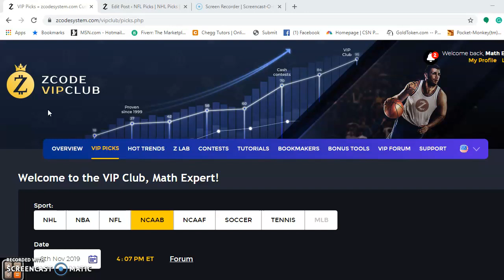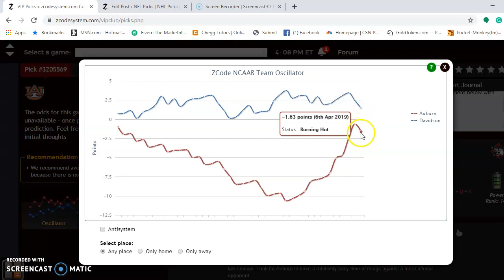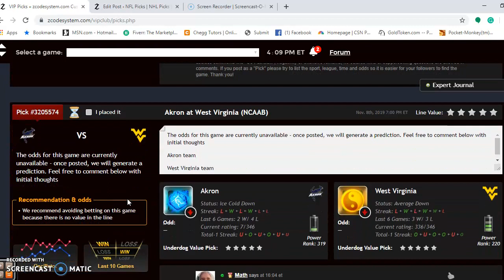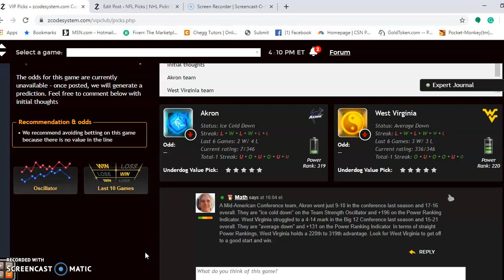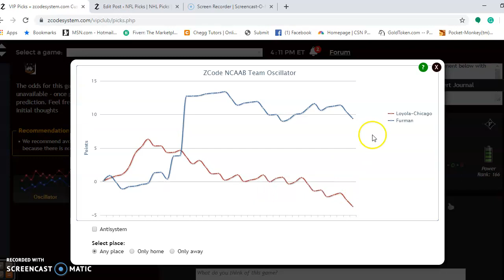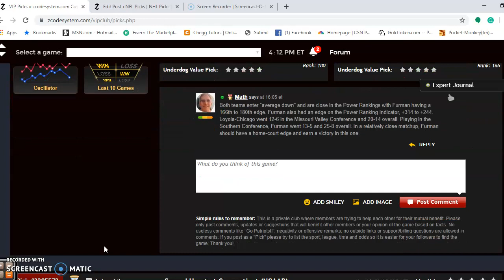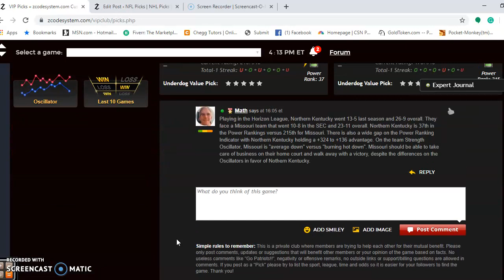NCAA Basketball Top 15 Picks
The NCAA Basketball season is set to tip-off and the long road to March Madness and the NCAA Tournament begins. Which teams are the best heading in?  1. Michigan State

The Spartans finished 16-4 in the Big East and 32-7 overall last season. They enter “burning hot” on the Team Strength Oscillator and +416 on the Power Ranking Indicator. They lost Matt McQuaid, Kenny Goins, Nick Ward and are returning Cassius Winston, Xavier Tillman, Joshua Langford, Aaron Henry, Kyle Ahrens, Gabe Brown, Foster Loyer, Marcus Bingham and Thomas Kithier. Michigan State can shoot, have nice size, a good mix of veterans and youth. The pieces are in place to make a run at a National Championship.

Betting sports
Zcode secrets
Zcode cost
Zcode pricing
codesystem review
tips to sports betting nba
sports betting
sportsbetting winning systems
z code
sports picks
sports betting
bet on sports
football picks
football system
basketball system
basketball picks
free picks